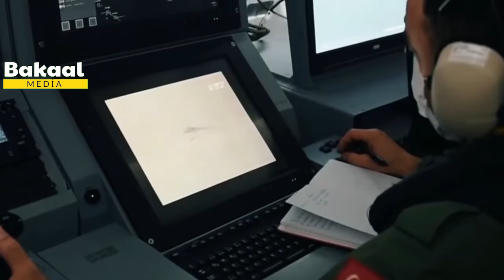Xog: Turkiga oo fashiliyay qorsha dalkisa lala damacsana, Shiinaha iyo Mareykanka oo dagaalamayo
Wararka_caalamka Maxaa _cusub, Sirdoonka Tecknologyada, Sadaasha Arrimaha siyaasada ayaad ka heli doontaa Bakaal Media. Waxaad siddoo kale aad inagala socon kartaa barta facebook-ga